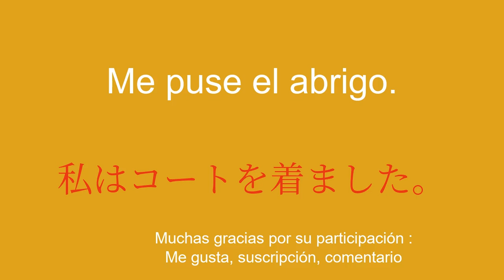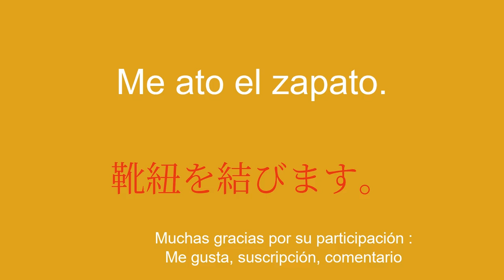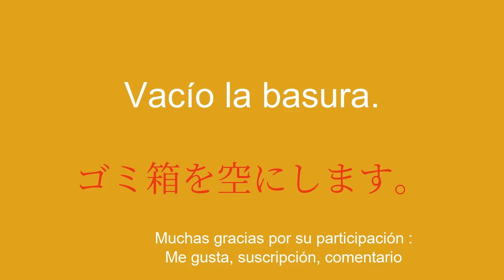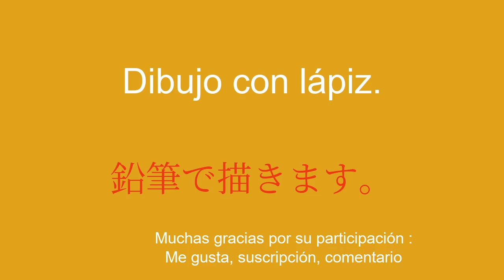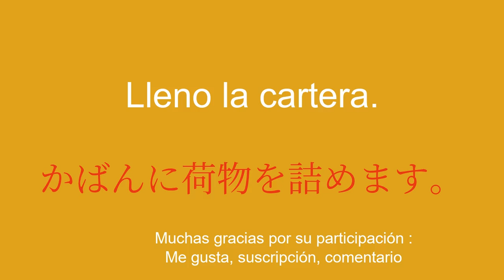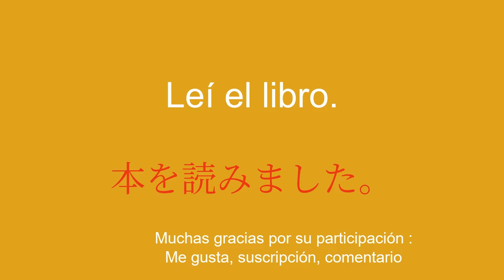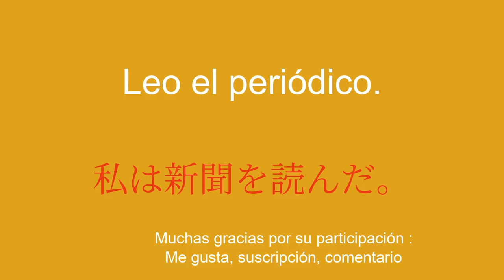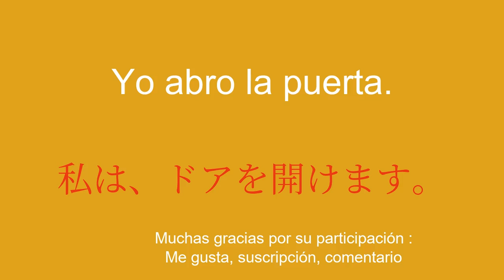SÚPER FÁCIL Aprende japonés RÁPIDAMENTE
¡Bienvenidos a mi canal de YouTube dedicado a aprender japonés para principiantes! En esta serie de videos, presentaré oraciones simples para ayudarte a aprender fácil y rápidamente. Ya sea que quieras viajar al extranjero, comunicarte con angloparlantes o simplemente mejorar tu nivel de japonés, estas frases te permitirán desarrollar poco a poco tu vocabulario y gramática. Con mis explicaciones claras y ejemplos prácticos, aprenderás a utilizar las frases en contextos reales y a memorizarlas fácilmente.